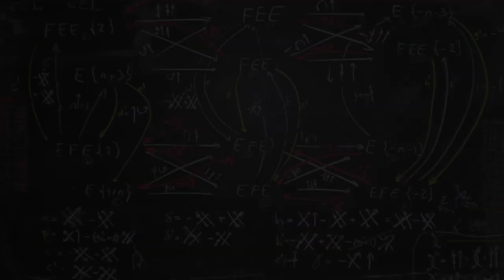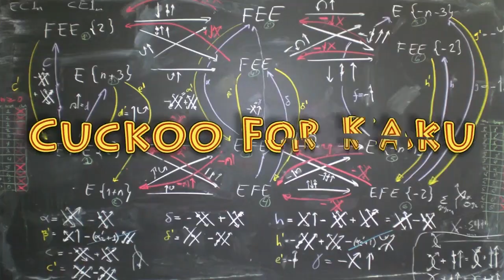Michio Kaku - Gravitational Wave Telescopes